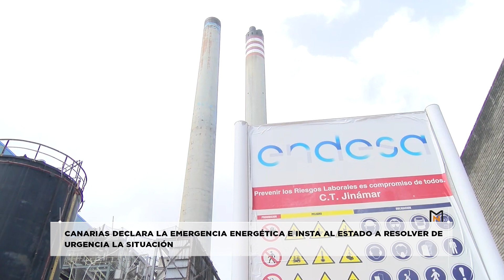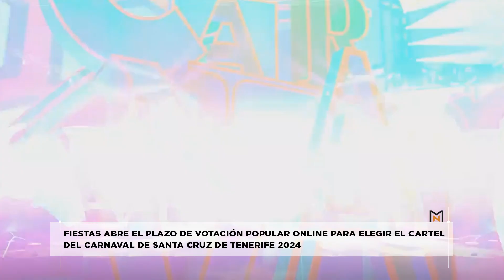Mírame Noticias 2 - Boletín Informativo 02.10.23| Mírame TV Canarias